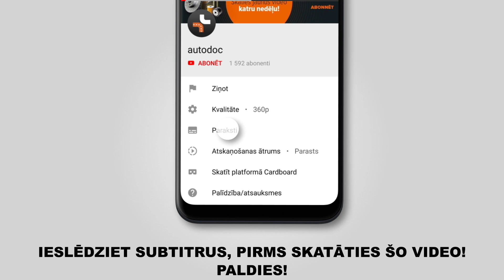Kā nomainīt priekšējās stabilizatora bukses BMW 3 (E46) [PAMĀCĪBA AUTODOC]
Kā nomainīt priekšējās stabilizatora bukses BMW 3 (E46) 3.5 Touring 10.1999–05.2005 [PAMĀCĪBA AUTODOC]

stabilizatora bukses uz BMW 3 Saloon (E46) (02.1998–04.2005) / BMW 3 Compact (E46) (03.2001–02.2005) / BMW 3 Convertible (E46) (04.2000–12.2007) / BMW 3 Coupe (E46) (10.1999–02.2005) / BMW Z4 Convertible (E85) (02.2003–12.2009) automašīnām ir jānomaina saskaņā ar vienu un to pašu procedūru. Ņemot vērā transportlīdzekļu uzbūves īpatnības, šajā procedūrā var būt nelielas atšķirības.

🔝 Labākie ražojošie zīmoli stabilizatora bukses: FEBI BILSTEIN; TOPRAN; SASIC; MEYLE; LEMFÖRDER.

🛠️ Instrumenti, kas Jums nepieciešami, lai nomainītu salona gaisa filtrs:
- stiepļu suka
- WD-40 aerosols
- vara smērviela
- sprūdatslēga
- dinamometriskā atslēga
- riteņa fiksētājs